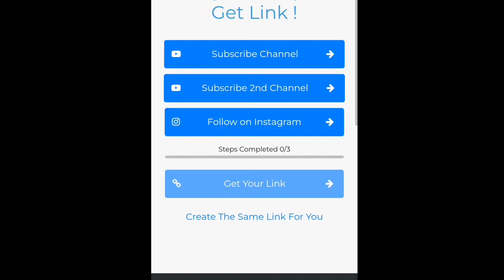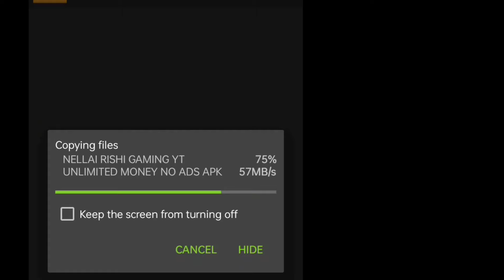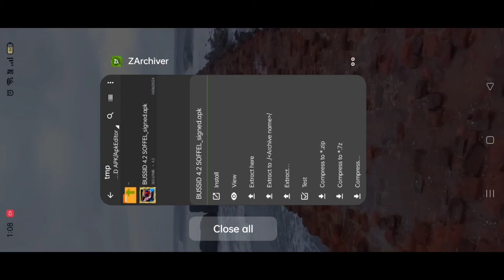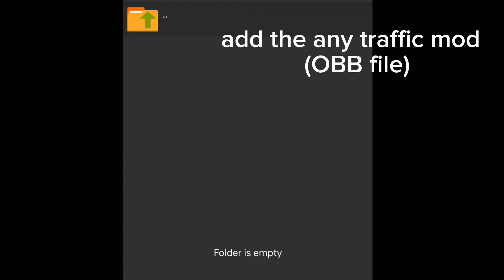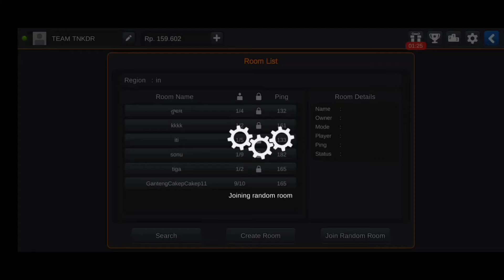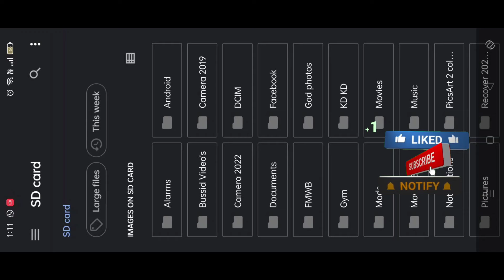Unlock 🔓 all files | Bussid v4.2 | unlimited money| horn code | maps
𝐇𝐢... 𝐟𝐫𝐢𝐞𝐧𝐝'𝐬
                   😘👈  𝐓𝐄𝐀𝐌 𝐓𝐍𝐊𝐃𝐑    👉😘

                      𝐔𝐫  𝐰𝐚𝐭𝐜𝐡𝐢𝐧𝐠 𝐓𝐄𝐀𝐌 𝐓𝐍𝐊𝐃𝐑 𝐆𝐚𝐦𝐢𝐧𝐠 𝐂𝐡𝐚𝐧𝐧𝐞𝐥. 𝐁𝐮𝐬 𝐬𝐢𝐦𝐮𝐥𝐚𝐭𝐨𝐫 𝐈𝐧𝐝𝐨𝐧𝐞𝐬𝐢𝐚𝐀𝐧𝐝𝐫𝐨𝐢𝐝 𝐆𝐚𝐦𝐞 & 𝐄𝐓𝐒 𝟐 𝐠𝐚𝐦𝐞 𝐟𝐨𝐫 𝐧𝐞𝐰 𝐮𝐩𝐝𝐚𝐭𝐞𝐬 𝐢𝐧𝐟𝐨  𝐚𝐥𝐥 𝐬𝐞𝐜𝐭𝐢𝐨𝐧𝐬, 𝐩𝐥𝐬 𝐬𝐮𝐩𝐩𝐨𝐫𝐭 𝐭𝐨 𝐨𝐮𝐫  𝐜𝐡𝐚𝐧𝐧𝐞𝐥 𝐑𝐨𝐚𝐝 𝐭𝐨 50𝐊 𝐬𝐮𝐛𝐬𝐜𝐫𝐢𝐛𝐞𝐫

🎧 𝐍𝐨𝐭𝐞 : 𝐔𝐬𝐞 𝐞𝐚𝐫𝐩𝐡𝐨𝐧𝐞𝐬 𝐟𝐨𝐫 𝐛𝐞𝐭𝐭𝐞𝐫 𝐄𝐱𝐩𝐞𝐫𝐢𝐞𝐧𝐜𝐞 𝐨𝐫 𝐫𝐢𝐬𝐞 𝐮𝐩 𝐲𝐨𝐮𝐫 𝐦𝐨𝐛𝐢𝐥𝐞 𝐯𝐨𝐥𝐮𝐦𝐞 𝐛𝐮𝐭𝐭𝐨𝐧 💫 𝐀𝐥𝐥 𝐕𝐢𝐝𝐞𝐨𝐬  𝐚𝐫𝐞 𝐃𝐨𝐥𝐛𝐲 𝐀𝐭𝐦𝐨𝐬 𝐒𝐨𝐮𝐧𝐝𝐬 😉

𝐃𝐎𝐍'𝐓 𝐑𝐄𝐔𝐏𝐋𝐎𝐃 𝐎𝐔𝐑 𝐕𝐈𝐃𝐄𝐎𝐒 & 𝐃𝐎𝐍'𝐓 𝐑𝐄-𝐄𝐃𝐈𝐓 𝐎𝐔𝐑 𝐋𝐈𝐕𝐄𝐑𝐈𝐄𝐒 𝐀𝐍𝐃 𝐓𝐇𝐔𝐌𝐁𝐍𝐀𝐈𝐋

tq for supporting 🤩

Most watching video's 👉💥🤩